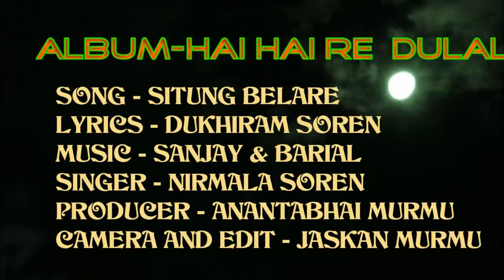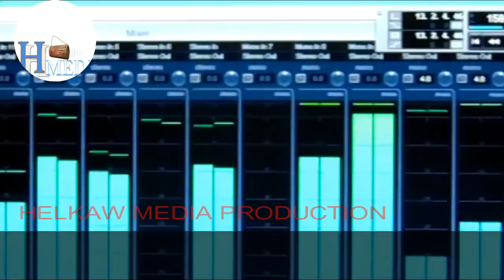NEW SANTALI SONG-2019//SITUNG BELARE// NIRMALA SOREN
ALBUM-HAI HAI RE DULAL
SONG-SITUNG BELARE
LYRICS-DUKHIRAM SOREN
SINGER- NIRMALA SOREN
CAMERA AND EDIT- JASKAN MURMU